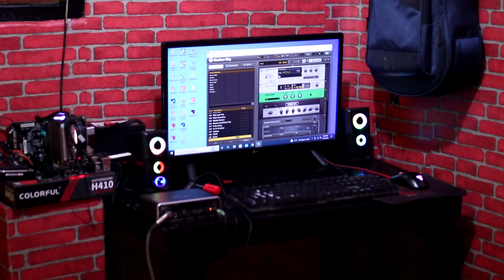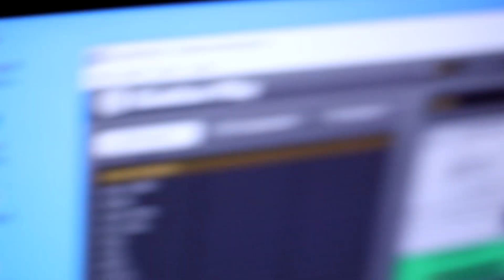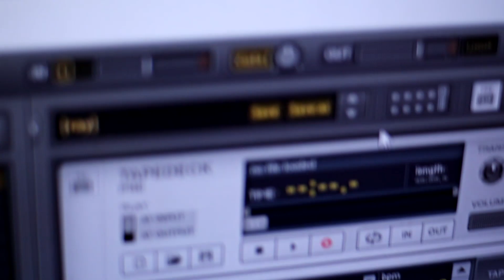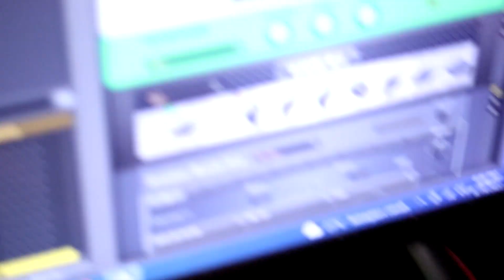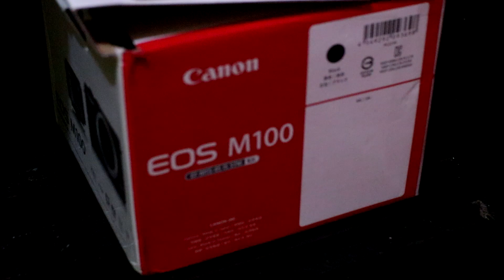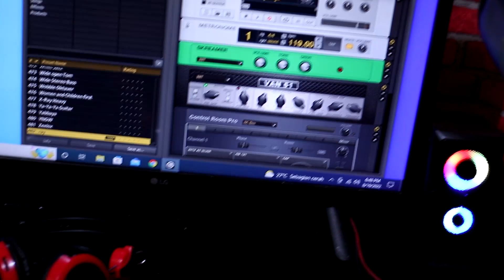ROOM TOUR 2022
klw mau order gitar yg saya pake langsung DM aja ya di instagram
atau kontek lansung di nomor 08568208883

 klw mau knal saya boleh kunjungi sosmed saya dbawah ini..hehe

klw lucu ketawa yah
klw gx lucu pura2 ketawa z yah
klw garing pura2 senyum z
klw w ganteng, emng udh pnyakit bawaan, hehe